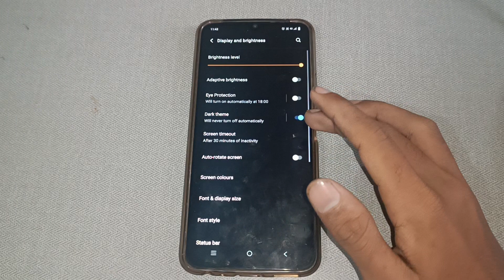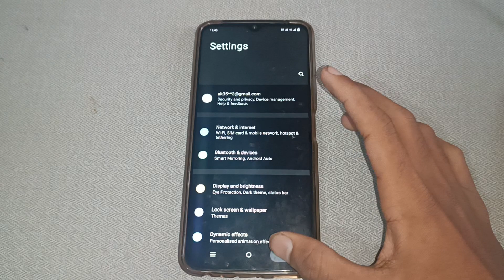vivo z1x solve auto screen off problem,how to solve auto screen off problem in vivo z1x